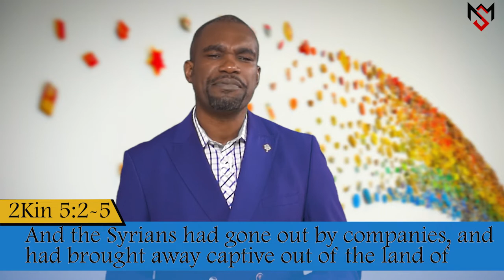Devotional_The Despised among women || Mduduzi Mkandla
Watch to learn of the power, influence and resoluteness of the house maids in the Bible. One was a slave in the Old Testament days "Little Maid" and the other served in the New Testament era in the house of Mary "Rhoda".

There are invaluable lesson for every woman in whichever sphere and space of life.